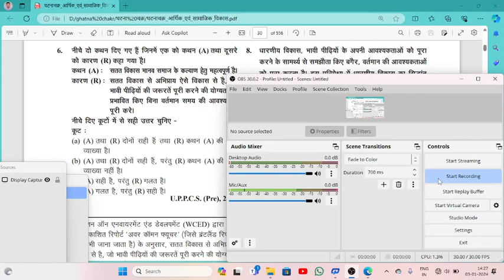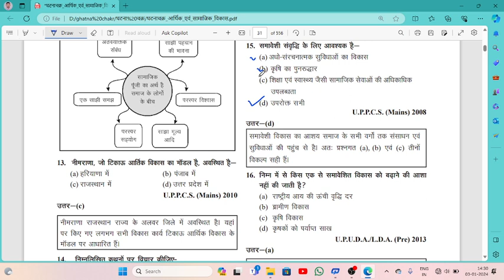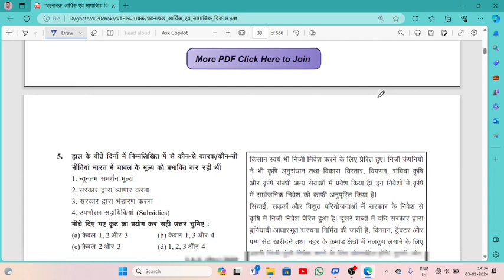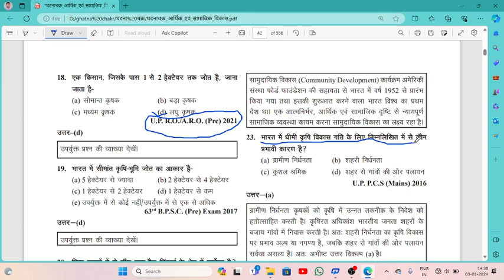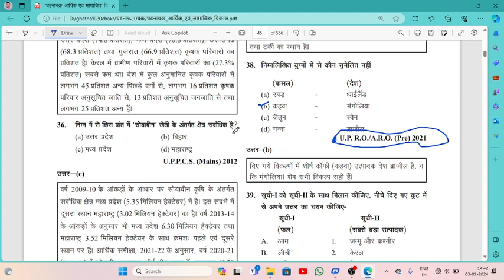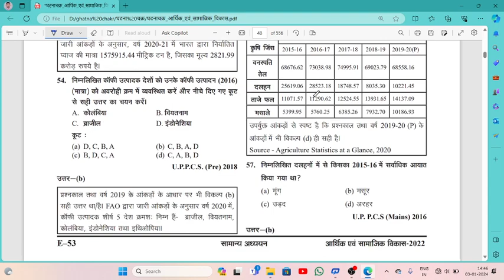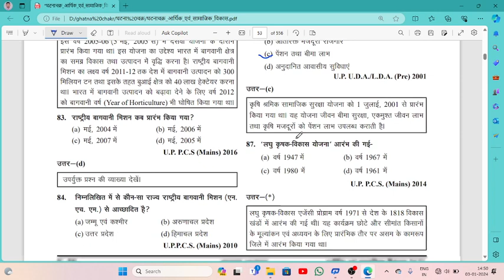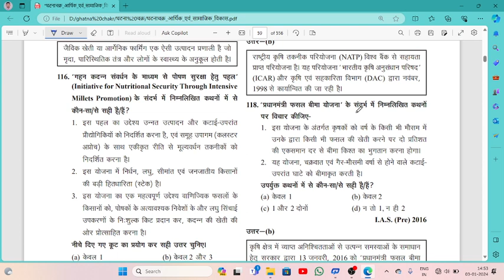uppsc ro aro pcs pre-2024 |भारतीय अर्थव्यवस्थ घट्ना चक्र पूर्वावलोकन| part 02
UPPCS_RO_ARO_PCS_PRE_2023-24
HINDI CLASS ||  MERATHAN PREVIOUS YEAR QUESTION || LIVE CLASS 02 ||  अन्तिम प्रहार महाभ्यास  RO,ARO

DIFENCE

full information
 founder:- ☆                                                                                       PANKAJ SHARMA
                                            Free Job Alert &  Education PVT. LTD